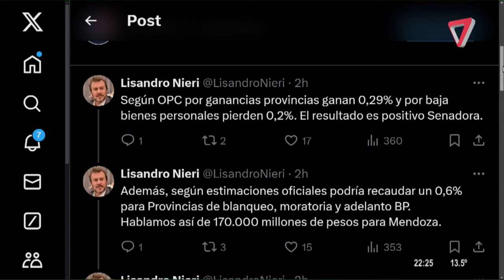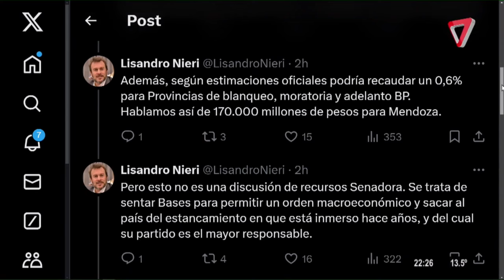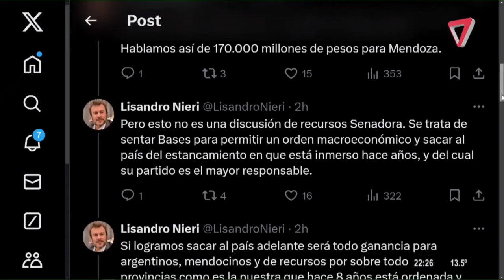Adolfo Bermejo remarcó "no haber encontrado nada bueno" en la Ley Bases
Adolfo Bermejo es Diputado nacional y estuvo como invitado en 7D, donde fue muy crítico con la Ley Bases.